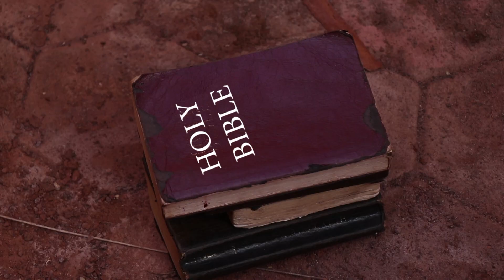you wouldn't believe what happened between pastor and native doctor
@kachi tv